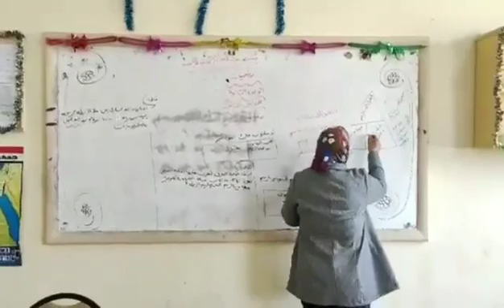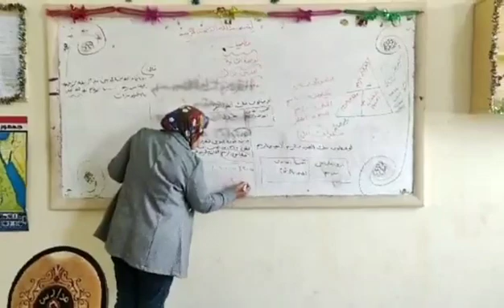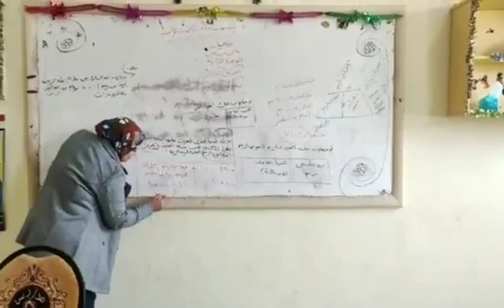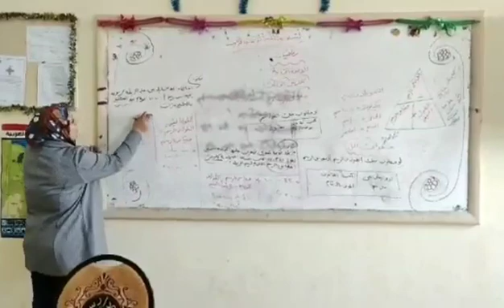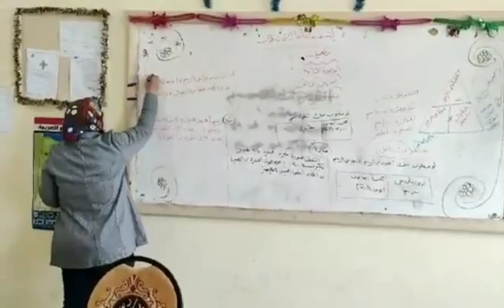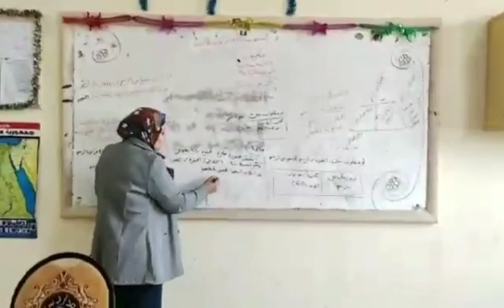شرح درس مقياس الرسم للصف السادس مس منى حمدى